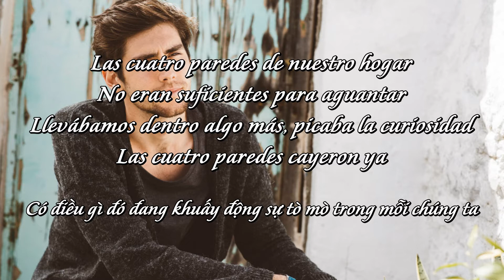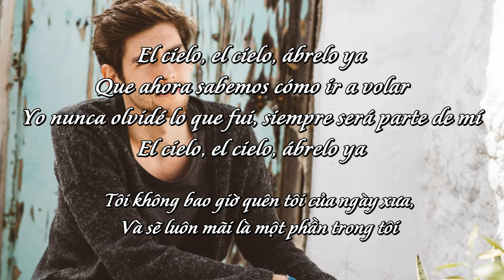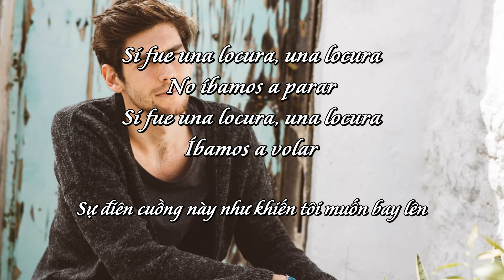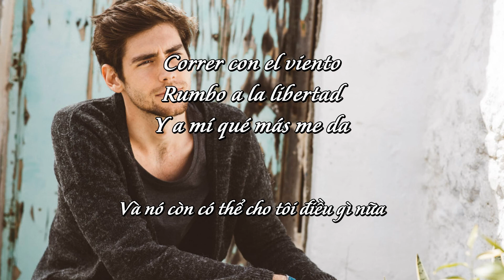[Vietsub+Lyrics] ♪ La Libertad - Alvaro Soler ♪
• Song: La Libertad
• Singer: Alvaro Soler
• Translate: Nướng Ngói